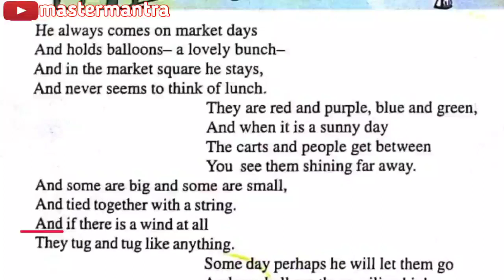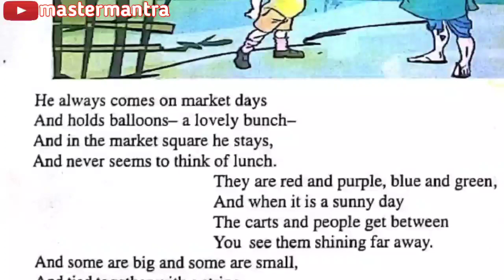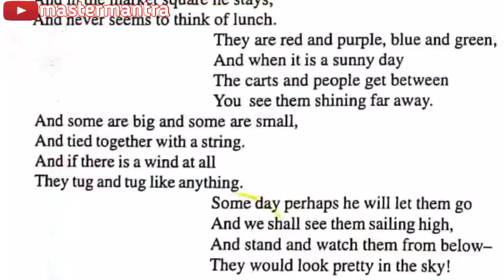Class 5 LESSON 16 English || THE BALLOON MAN(POEM) || up board || हिंदी अनुवाद || master mantra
Lesson 16 The Balloon Man
Class 5
UPSCERT
BOOK RAINBOW
FULL EXPLAINED IN HINDI AND ENGLISH
HOME STUDY
ONLINE